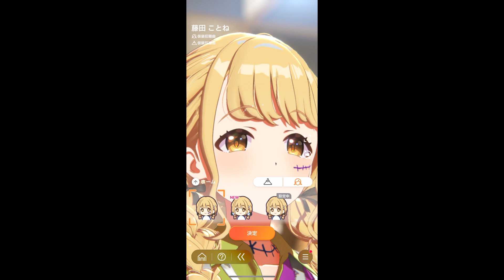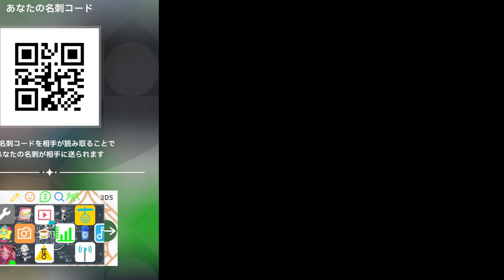【学マス】手毬ハロウィンガシャ！コスプレで神引きなるか！？学マス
欲しいものリスト（4月の誕生日に轟雷送ってくれてありがとう！）

▲ 2022年６月１３日、「刑法等の一部を改正する法律」（令和４年法律第６７号）が成立し、そのうち、侮辱罪の法定刑の引上げに係る規定は、同年７月７日から施行されましたので良識あるコメントをお願いします。

Youtubeチャンネル2,000人突破ありがとう！

この動画を見てくれたあなた、本当にありがとうございます！

最新の動画のコメントには
コメント返しするので
と通知の設定オンをお願いします！